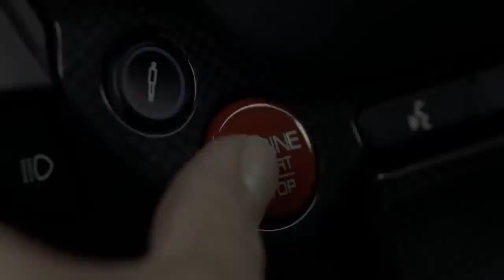Ferrari 812 Competizione | In pista "A CANNONE" a Fiorano con Raffaele De Simone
Il grandissimo Raffaele De Simone, capo dei collaudatori Ferrari, ha strizzato in pista la nuova 812 Competizione andando a siglare quel 1'20" che rappresenta un valore eccezionale per una vettura "di serie" con motore V12 aspirato anteriore centrale. Solo la LaFerrari e la SF90 Stradale hanno saputo fare meglio di lei ma entrambe sono a motore centrale e soprattutto l'ultima nata è sviluppata attorno ad un powertrain da 1.000 CV a trazione integrale vs i "soli" 830 CV del V12 6.5 aspirato anteriore centrale della 812 Competizione. Una macchina speciale, perchè chiude l'epopea commerciale della 812 Superfast andando a rappresentare una versione speciale entusiasmante non solo per linee ma anche per i migliori valori aerodinamici che la vettura è in grado di generare grazie agli interventi sul fondoscocca e nella zona superiore. Bellissima anche nella variante 812 Competizione A (Aperta, targa) la nuova V12 del Cavallino ha un sound notevole nonostante la presenza filtro antiparticolato ma soprattutto vanta un V12 in grado di girare a 9.500 giri, che rappresenta un valore eccezionale per un motore non certamente pensato da Maranello come motore da corsa...
Gustiamoci il giro di pista di Raffaele in attesa di poterla toccare con mano...